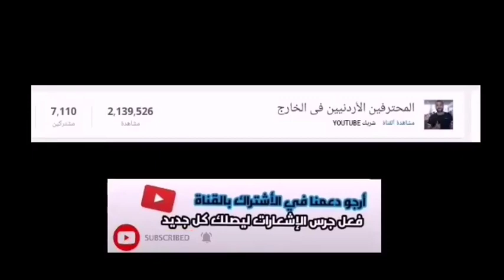ملخص مباراة الفيصلي الاردني0 - 0 الوثبة السوري تعادل سلبي || كاس الاتحاد الاسيوي2020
مخلص مباراة الفيصلي_الاردني0 - 0 الوثبة_السوري تعادل سلبي || كاس الاتحاد الاسيوي2020
كأس الأتحاد الأسيوي